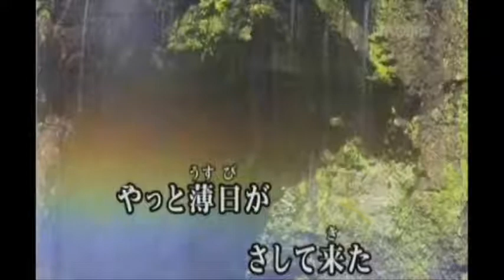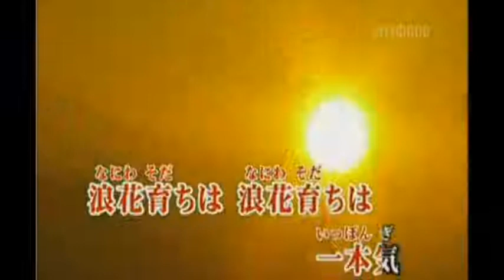浪花の男＿松島進一郎‹カバー›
私流で歌ってみました、有難う御座いました。